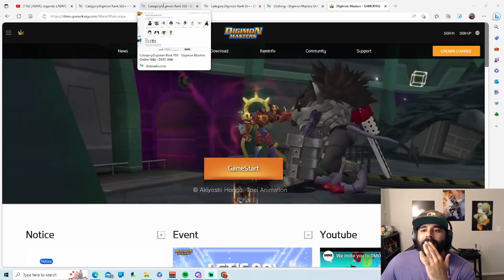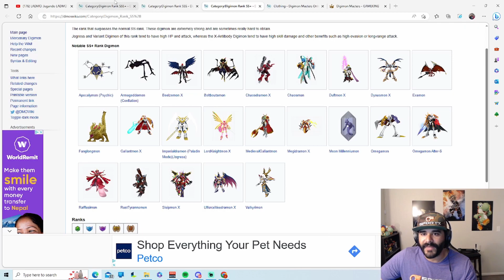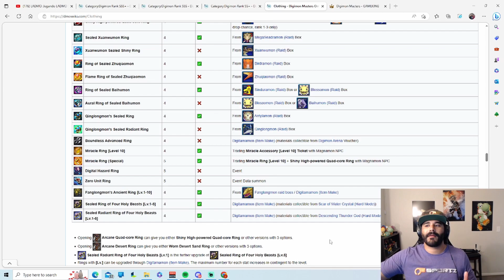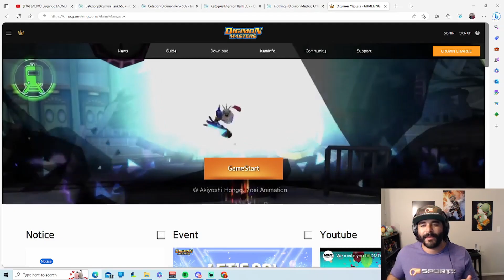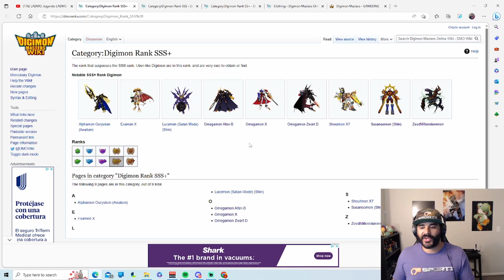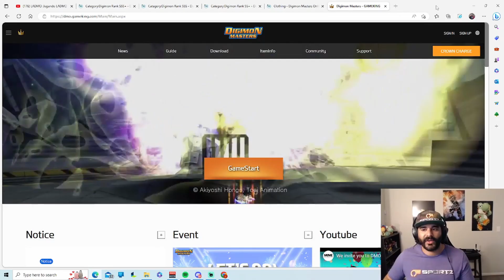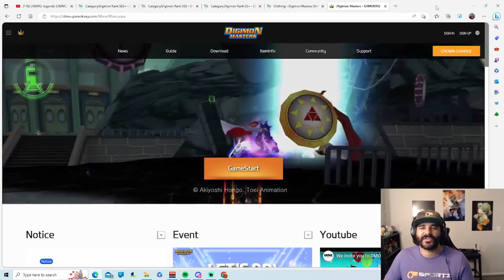LO NECESITAMOS! Digimon Masters DMO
Vamonos con este video!

Saludos a todos espero les guste.